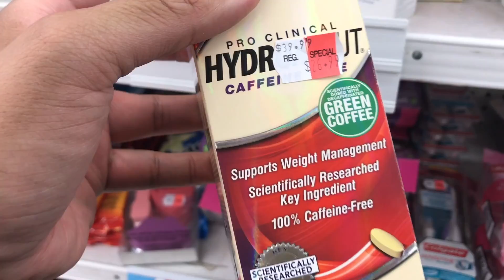THRIFTING FOR MYSELF BVLGARI AND GIVENCHY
WINNIPEG, MANITOBA
CANADA R2V2G8